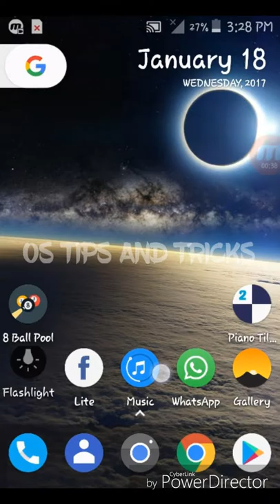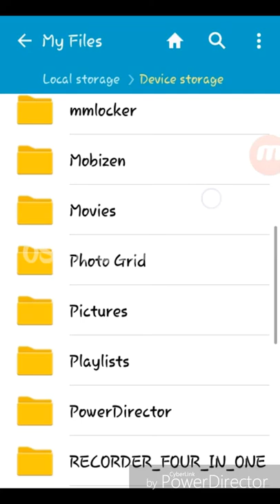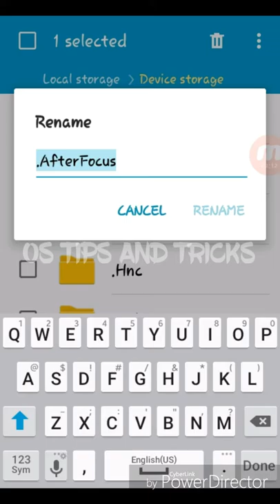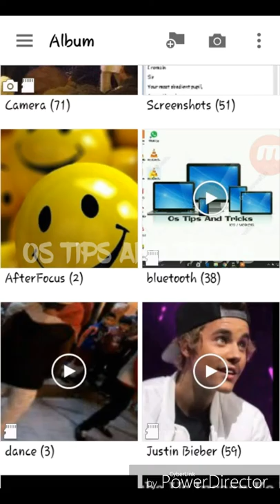Hide your files withouut any app on your phone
hey guyz today i will going to show you how to hide your pics , videos , documents , files etc without any any app its very helpfull for everyone, its very cool trick and its awesome trick for all android user.

chanal discription:-
Hello guyz im OsAma and this is my channel "Os Trips And tricks" here avialable solution , tips and tricks for your phones and computers devices. sea my videos and solve your problems , thanks for seaing my videos and subscribe my channel.